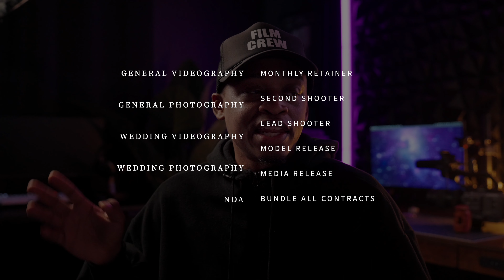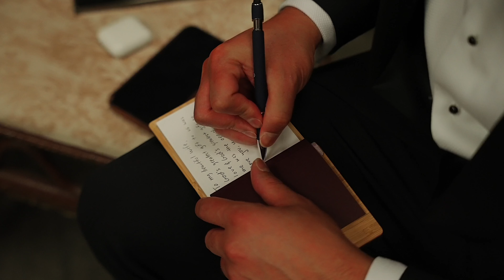5 THING You NEED In Your Photography / Videography Contracts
Too many creators talk about shiny new gear and the HOTTEST item you HAVE to buy. But not enough talk about the biggest investment you should make -- setting up your business properly.

I'm taking a few minutes to talk through 5 things you NEED in your contracts.

If you don't want/don't like your contracts, you can buy mine! Created by my legal team here in Georgia -- they are applicable to all 50 states.

Cameras
◪ Sony FX6
◪ Sony FX3 (2)
◪ Sony A7S3

Lenses
◪ Tamron 17-28 f/2.8
◪ Tamron 28-75 f/2.8
◪ Tamron 35-150 f/2-2.8
◪ Tamron 70-180 f/2.8

Audio
◪ Tentacle Sync E
◪ Tentacle Track E
◪ Zoom F6

Lighting
◪ Amaran 60x Bi-Color (2)
◪ Aputure 60x Bi-Color
◪ Came-TV V-Mount Batteries
◪ Smallrig Softbox

Looking for ways to elevate your films with sound effects? Check out Multiply Media's Film Score Sound Pack.

* I am required to state that I am a part of Amazon's Affiliate Program, which means that if you purchase any of the products above using my links, It supports this channel by providing a small compensation. Thank you for your continued support of this channel